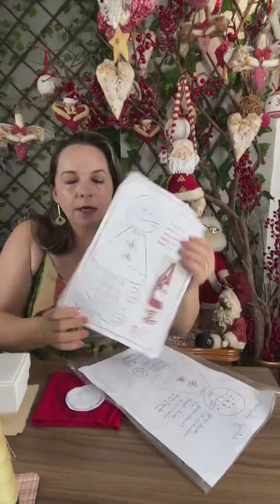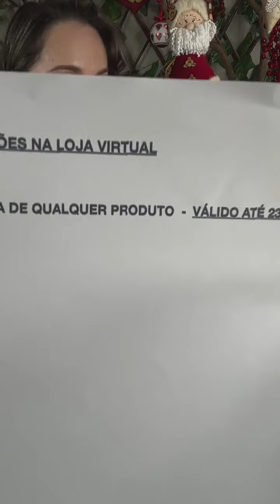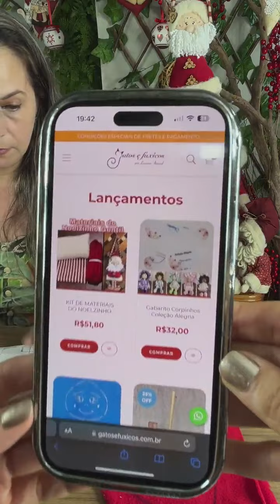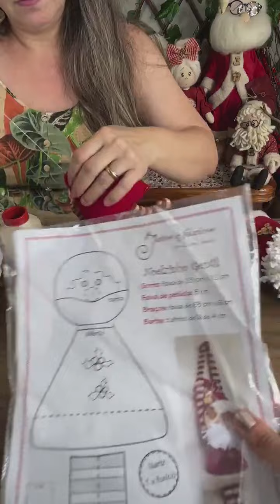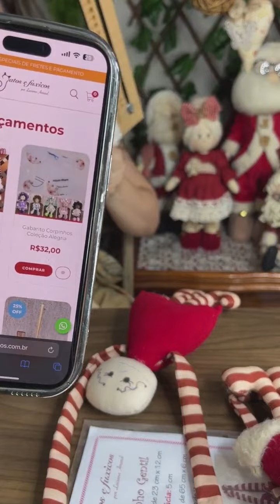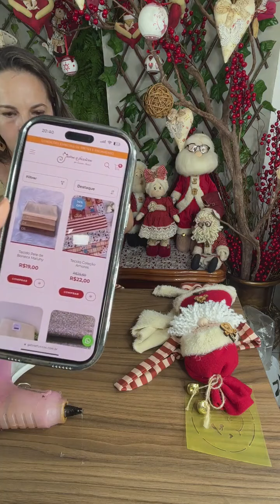Live com o passo a passo Papai Noel Gentil